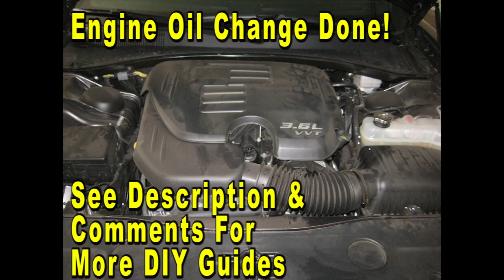Dodge Charger How To Change Engine Oil & Filter 3 6L V6 7th Generation 2011 To 2023 With Part Number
Dodge Charger Engine Oil Viscosity
Dodge Charger Engine Oil Filter Part Numbers
Used Oil Drain Pan
Automotive Funnel
Socket & Ratchet Set
Mechanix Gloves
Torque Wrench

Check out the DIY tutorial for changing the engine oil and filter in a 7th generation 2011 to 2023 Dodge Charger (3.6L V6) -

Here are all of the DIY repair and maintenance guides for the seventh generation 2011, 2012, 2013, 2014, 2015, 2016, 2017, 2018, 2019, 2020, 2021, 2022 and 2023 Dodge Charger sedan -

Owners of other Chrysler, Dodge and RAM vehicles such as the Town & Country, 300, 200, Avenger, Challenger, Journey, Dart, Durango, Grand Caravan, and Ram C/V Tradesman minivan may also find these DIY instructions to be helpful.